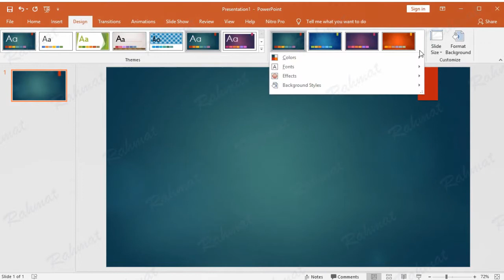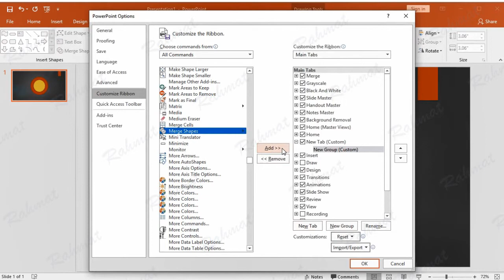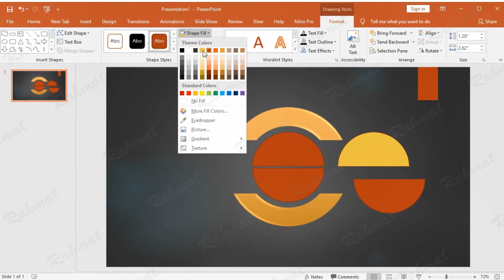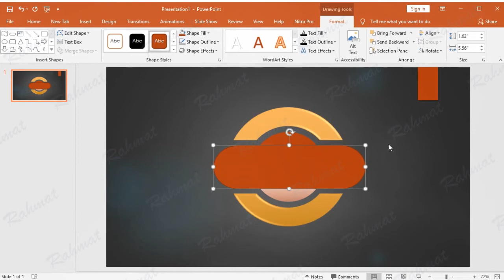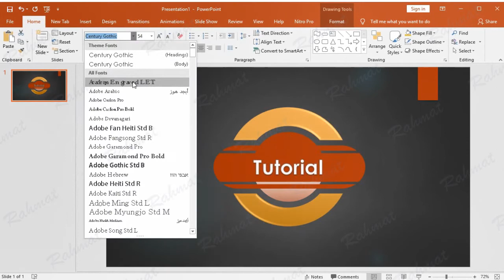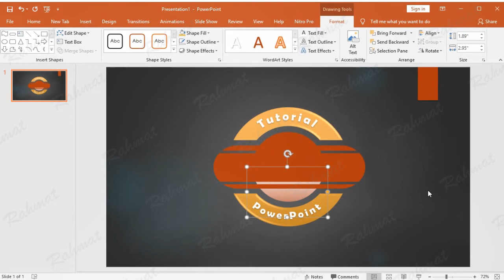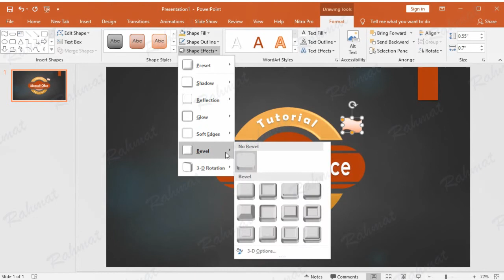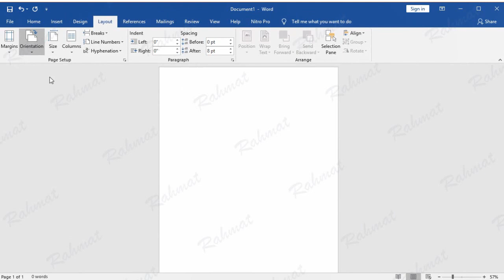Tips dan Trik Cara Membuat Desain Logo di PowerPoint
Video Tutorial Belajar Online Tips dan Trik Cara Mudah Membuat Desain Logo Keren Dengan Microsoft Office PowerPoint 2019 Tanpa Menggunakan Aplikasi Grafis Photoshop/CorelDraw. Cara ini bisa digunakan untuk merancang desain logo sekolah, logo channel youtube, dll.